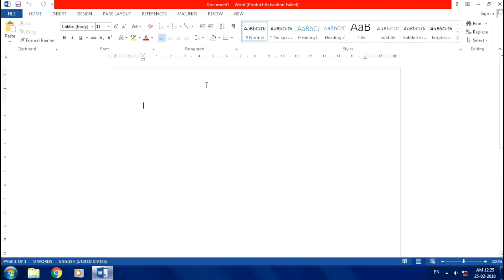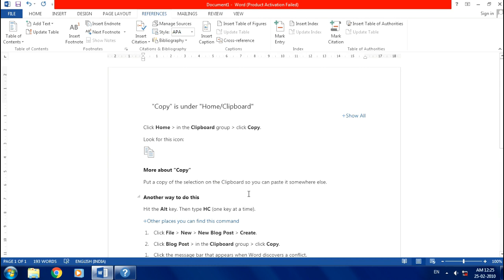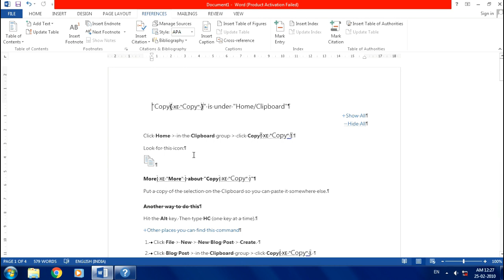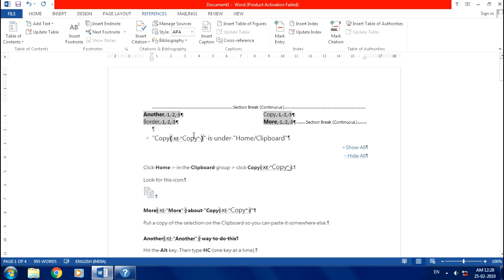Mark Entry, Insert Index & Update Index Options in Telugu || MS WORD || By K. Ramesh